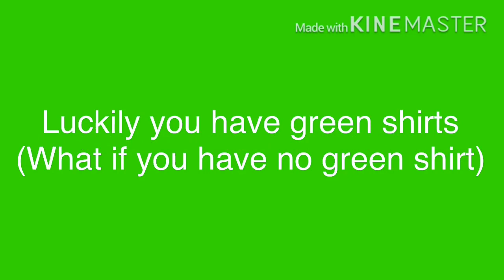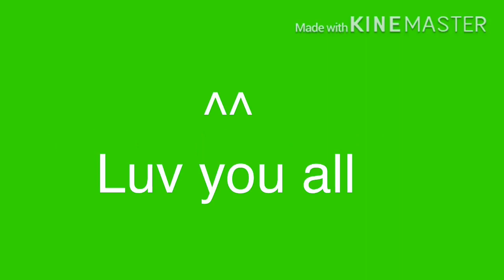Do’ and Dont’s on Edd gould day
Bruhhhhhhhhhhh
New outro btw
It is almost edd gould day
Drink some cola for him
:) Edd gould day is on march 25
“Edd may nit be here but pls make his world spinning”